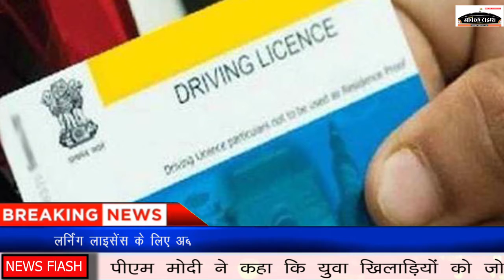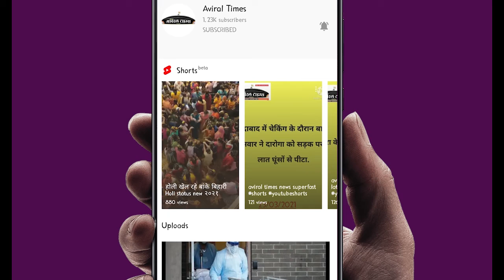today latest breaking news headlines